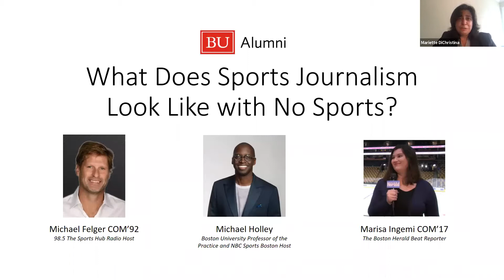What Does Sports Journalism Look Like With No Sports?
Missing your favorite sports pastime? Do you wonder what sports journalists do when there are no sports to cover? Expert journalists including professor Michael Holley and COM alums Michael Felger ('92) and Marisa Ingemi ('17) discuss the future of the sports industry and the ins and outs of television, radio, and print media.